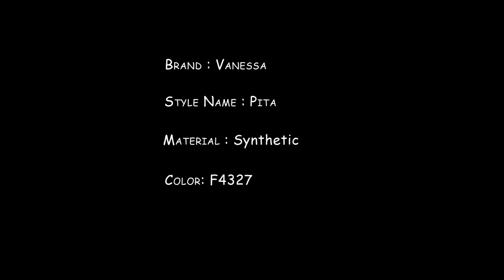Vanessa Top Braid Lace Front - Pita F4327